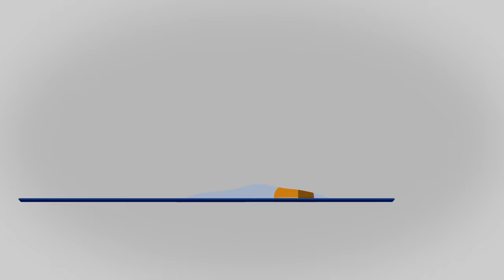"Ez az ország fék nélkül áll a lejtőn - csúszik le az életszínvonal." | Dietz Gusztáv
A Klubdélelőtt 2023. augusztus 12-i adásában Kun Zsuzsa vendége Dietz Gusztáv színész, sportoló volt, 2008-ban kezdődött amatőr MMA karrierje, ahol első ellenfele Bárdosi Sándor volt, az egykori olimpiai bajnok birkózó. Gusztáv az első menetben combfeszítéssel feladásra késztette ellenfelét. 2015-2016 között három profi harcot vívott, mindegyiket TKO-val veszítette el.. De jött a filmezés, A különfalka című filmben veretlen. Csodálatos színészi játékával sokakat elkápráztatott.